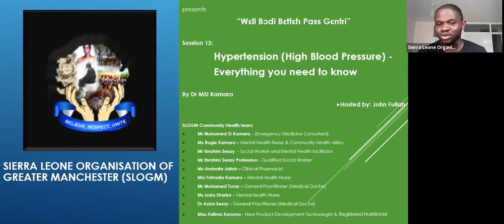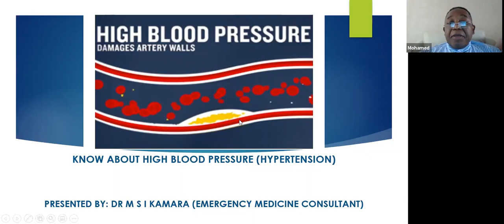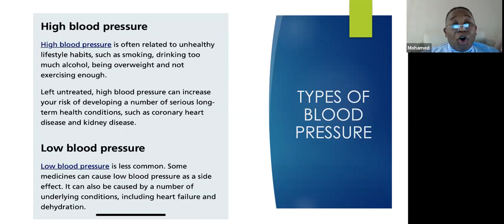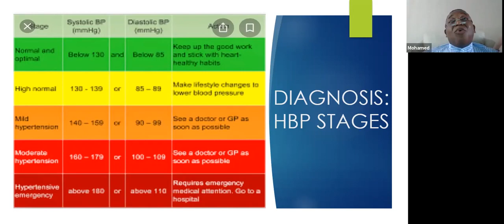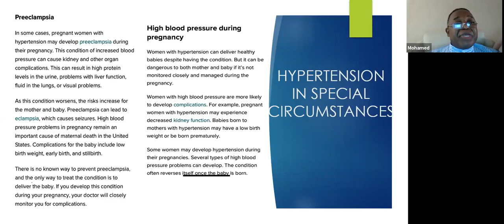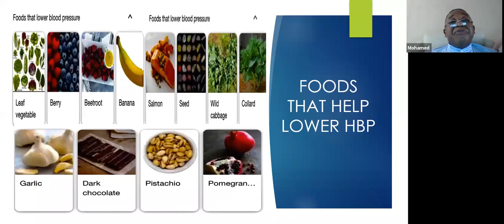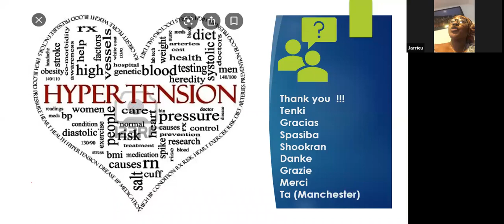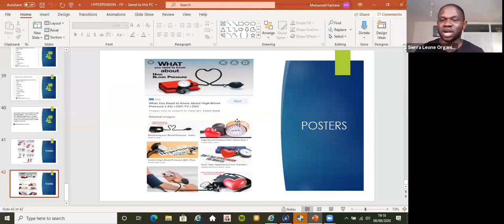Wεll Bɔdi Bεttεh Pass Gεntri - Session 12: Hypertension High Blood Pressure